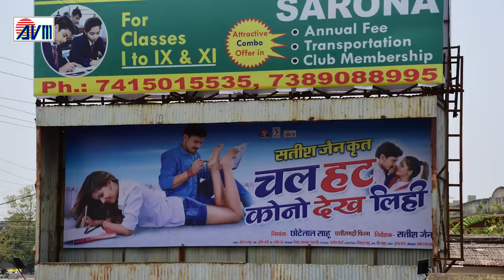Chal Hat Kono Dekh Lihi | Movie House Full | Dilesh | Anikriti | Satish Jain | Chhattisgarhi Film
Chal Hat Kono Dekh Lihi | Movie House Full | Dilesh | Anikriti | Satish Jain | Chhattisgarhi Film  | AVM STUDIO RAIPUR

Movie - Chal Hat Kono Dekh Lihi
Singer -  Nitin Dubey, Anupama Mishra, Sunil Soni, Alka Chandrakar,
Lyrics -  Satish Jain
Producer  -  Chhotelal Sahu,Satish Jain
Director - Satish Jain
Artist -  Dilesh Sahu, Anikriti chauhan
Camera - Toran Rajput
Choreography -  Nishant Upadhyay
Editor  -  Tulendra Patel
Recording - Milan Studio Katak
Music arrangement - Prafull Baihera
Recordist  - Prabodh Ranjan Sahu, Milan Das
Voice dubbing  - Swapnil Studio

2- हमारे ट्विटर पेज को फॉलो करें  AVM GANA